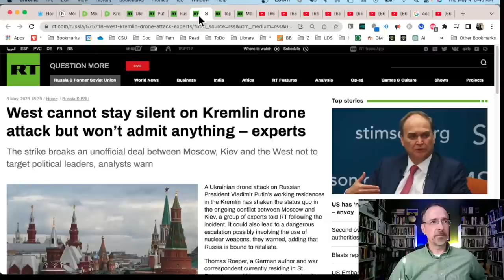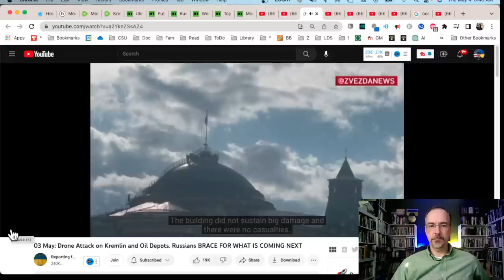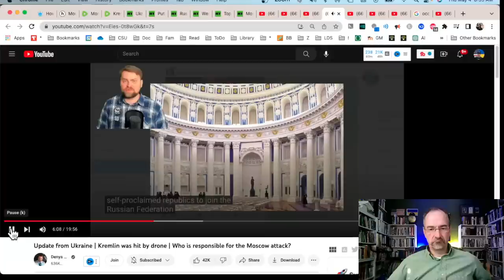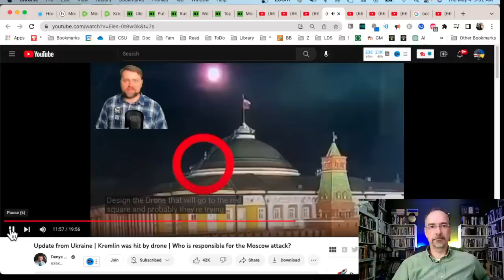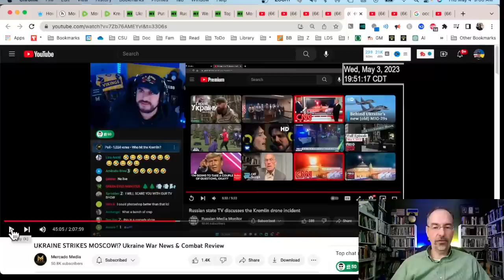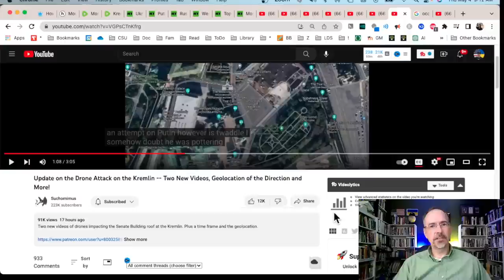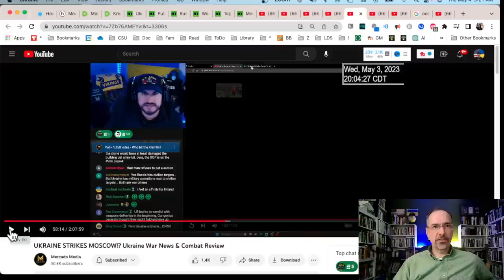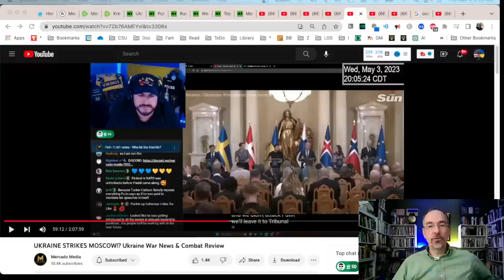Pro-Ukraine YouTubers on the Drone Strike (Denys, Georgie, Vlad Vexler, Anna, Mercado & Suchomimus)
This video talks about Pro-Ukrainian YouTubers (UA-TUBERS) and their views  on Putin. They don't all agree, but it is good to triangulage on what they have to say).

Please Note: Jake Broe has not recorded since the strike. Jake is awesome. I love Jake Broe's channel, and I look forward to seeing what Jake has to say.